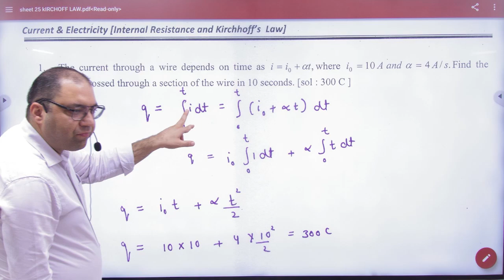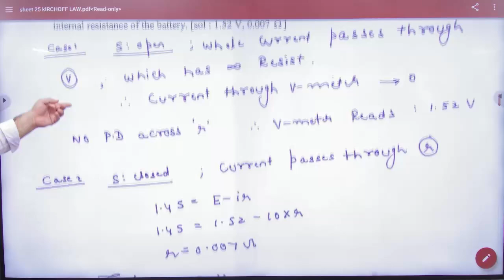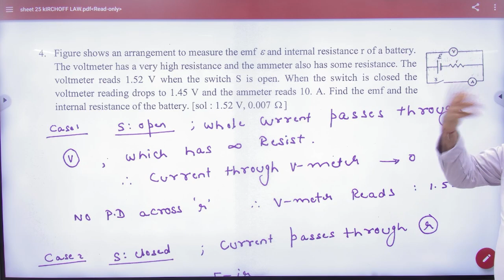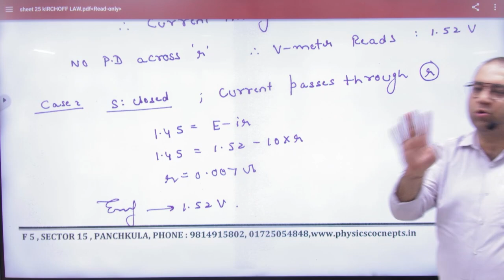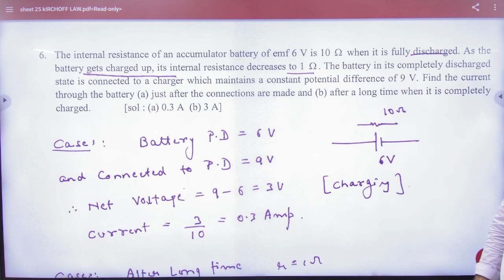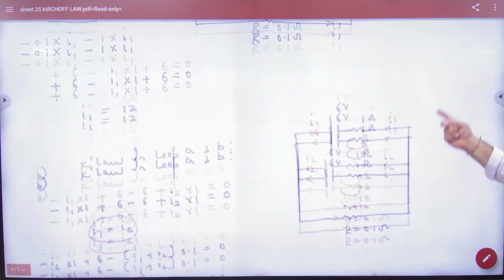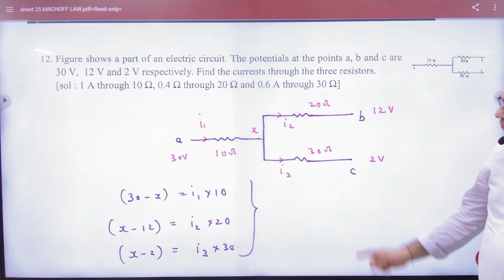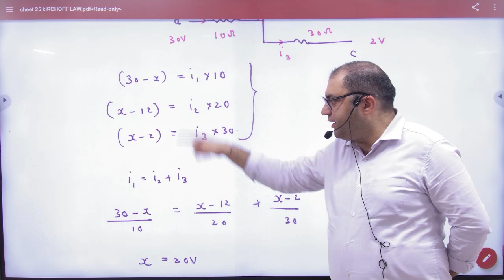1 Current electricity sheet 25